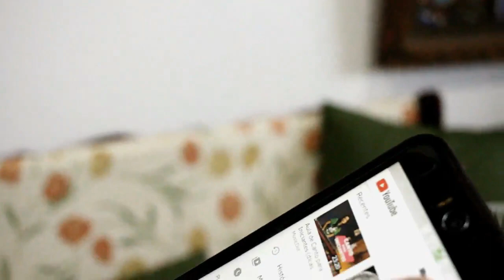COM ESSA SACADA ATÉ TUA MÃE AUMENTA AS VENDAS DO SEU SUPERMERCADO, ATACAREJO E HORTIFRUTI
O motivo de muitos vídeos meus serem sobre layout está bem claro neste vídeo. Eu me especializei nesta área de supermercados, atacarejos e hortifrutis, alavancando as vendas dos meus clientes e resolvi colocar aqui no canal algumas técnicas, uma destas, o layout inteligente, vem revolucionando os lucros de muitas pessoas que aplicaram minhas dicas.

Espero que meu vídeo seja útil para você.

Se quiser receber conteúdos exclusivos clique no link e diga EU QUERO para se cadastrar na minha lista do Whats